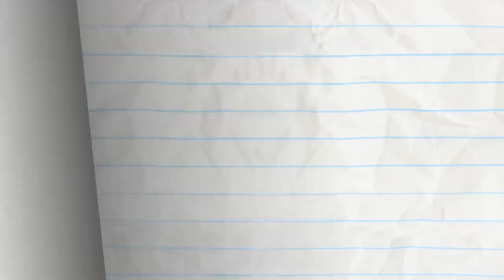Xtracurricular Activities - Pencilmation | Animation | Cartoons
CREDITS FOR XTRACURRICULAR ACTIVITIES

Additional Ideas - Ama Bollinger and Joe West
Storyboards - Maria Izquierdo
Director - Arin Scalfo
Animation - Yuri Custodio
Voiced - Joe Porter and Daphne Garrington